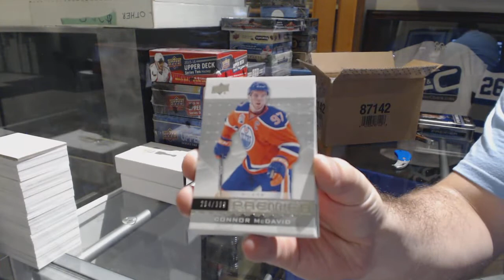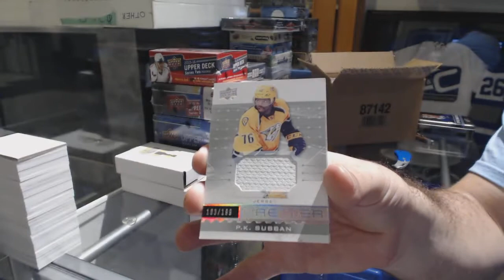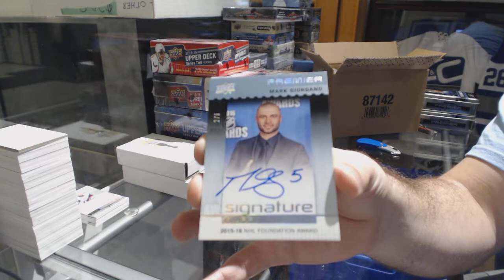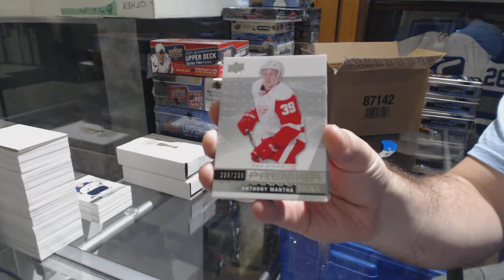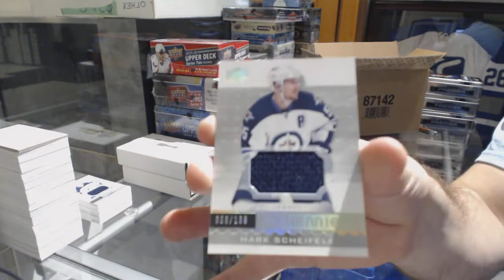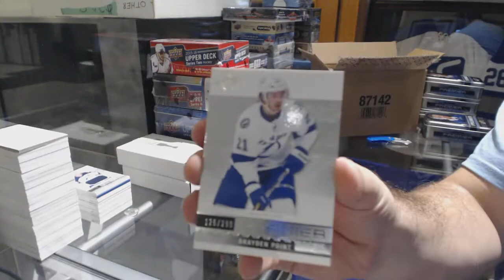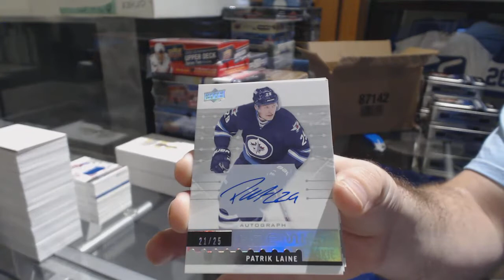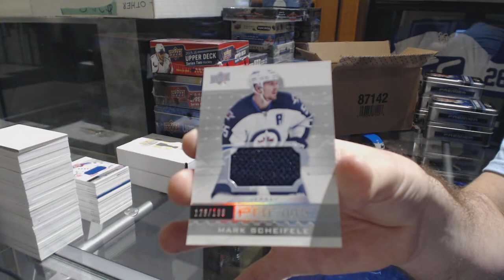16-17 Upper Deck Premier Hockey 5 Box Case Break - C&C GB #9105